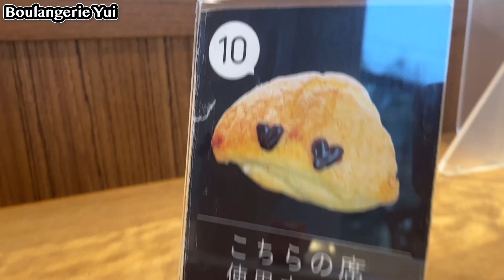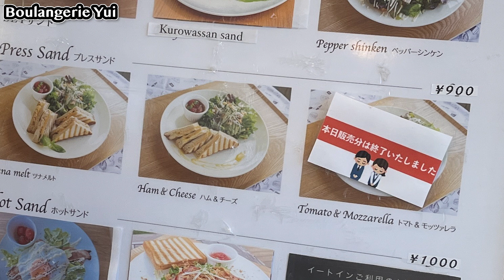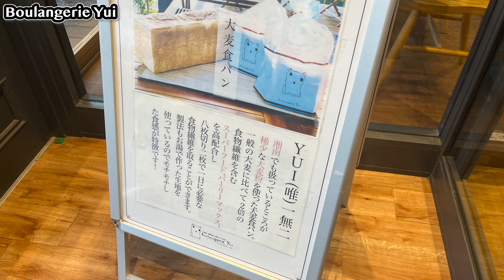平塚市南原にあるBoulangerie Yuiで朝からパンとコーヒーを【ブーランジェリーユイ】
住　所：平塚市南原1-22-14
定休日：年末年始を除き年中無休
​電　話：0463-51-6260